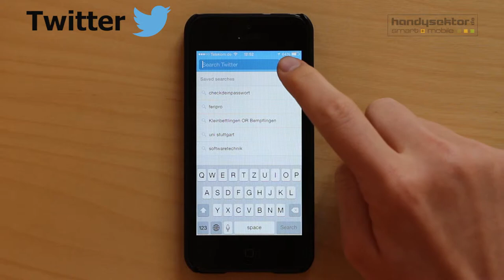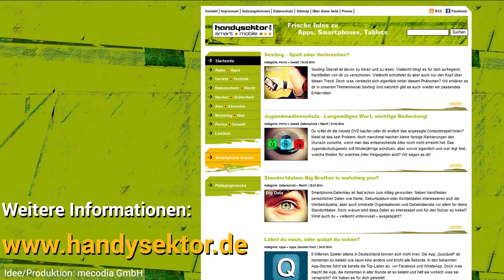Twitter im Handysektor-App-Test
Handysektor hat Twitter für mobile Geräte getestet. Lernt im Video die verschiedenen Funktionen der App kennen.